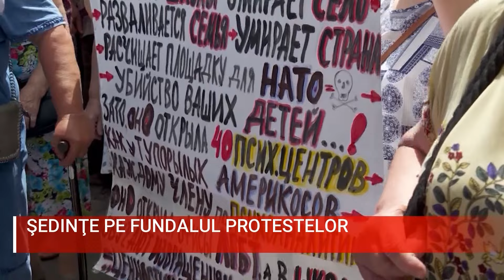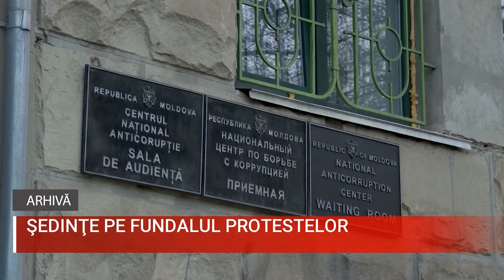ŞEDINŢE PE FUNDALUL PROTESTELOR